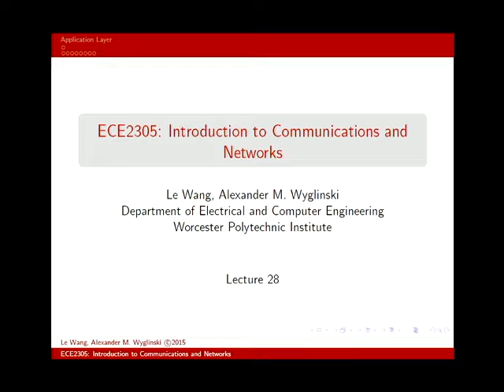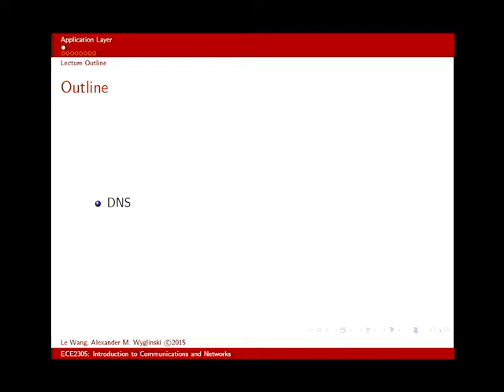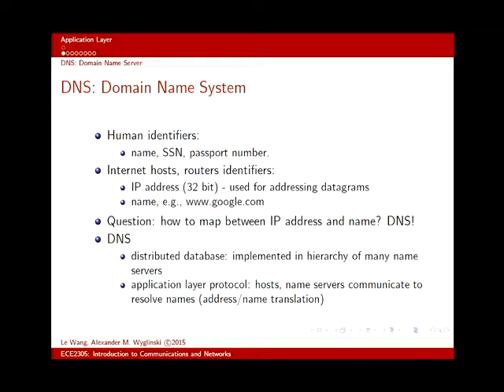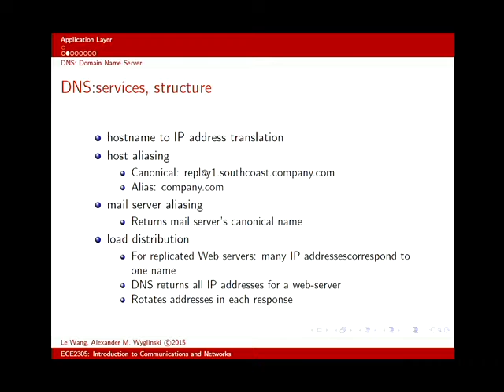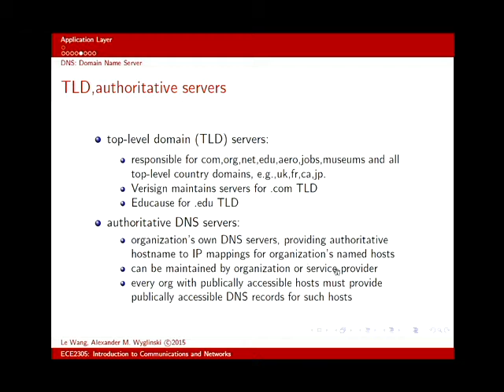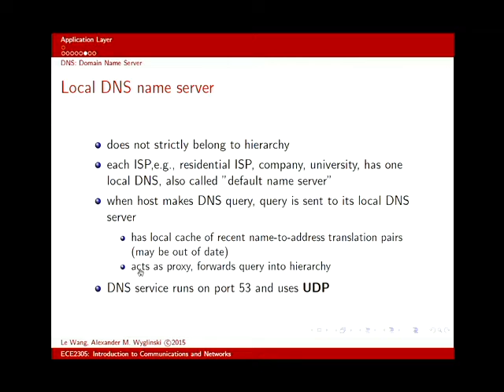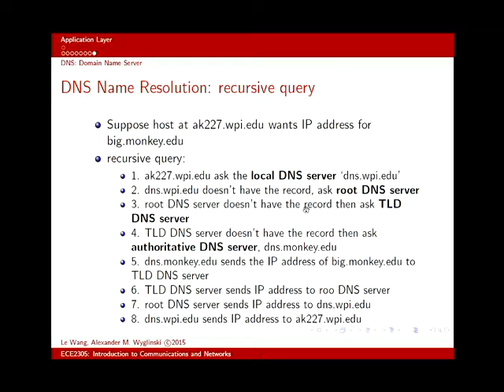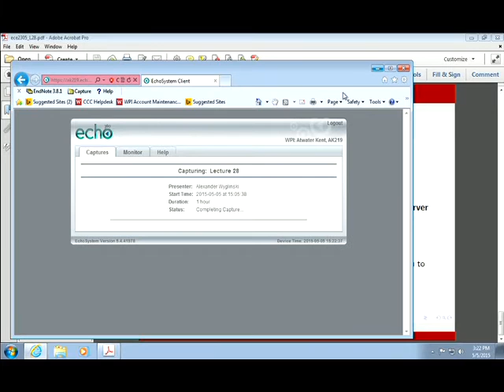ECE2305 Lecture 28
Topic: SMTP, IMAP, POP